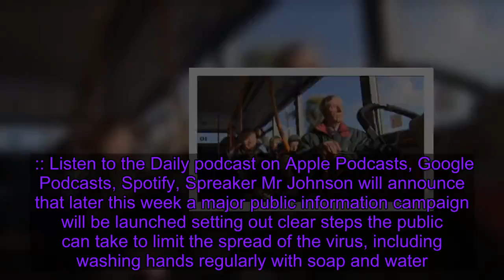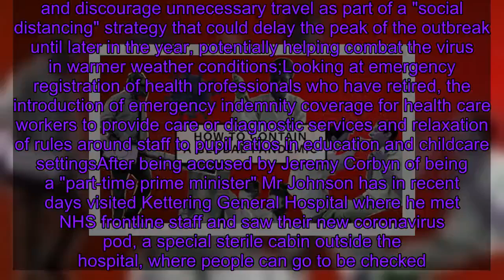Coronavirus: Boris Johnson to reveal government plan to tackle outbreak of COVID-19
Boris Johnson is fighting back against criticism that he has been slow to respond to coronavirus by unveiling a government action plan to tackle the spread of the disease. After chairing a COBRA meeting of senior ministers, he will announce a six-point plan at a Downing Street news conference alongside the chief medical officer and chief scientific adviser.    Following the COBRA meeting, Chancellor Rishi Sunak is also pledging more funds to fight the spread of COVID-19, the disease caused by the coronavirus, and has promised a big injection of cash in next week's budget.    Emergency measures in the PM's battle plan include a Cabinet Office war room, more home working and curbs on travel, bringing NHS staff out of retirement and bigger class sizes in schools. "It is highly likely coronavirus will spread more widely in the coming days and weeks, which is why we're making every possible preparation," the prime minister said ahead of his announcement.    "We have agreed a plan, which I will set out in detail, so if the virus should spread, we are ready to take necessary steps to contain it and protect the most vulnerable.    "But we can all continue to do our bit to fight this virus - by washing our hands with soap and water for the length of time it takes to sing Happy Birthday twice."   Listen to "How will coronavirus 'battle' plan affect everyday life? | 2 March 2020" on Spreaker.   :: Listen to the Daily podcast on Apple Podcasts, Google Podcasts, Spotify, Spreaker Mr Johnson will announce that later this week a major public information campaign will be launched setting out clear steps the public can take to limit the spread of the virus, including washing hands regularly with soap and water. He will also say emergency legislation will be published in the coming weeks to ensure government has all the necessary powers to prepare for and tackle the coronavirus outbreak.   And the prime minister will declare that measures already set out as part of the battle plan include:Every government department having a designated minister to oversee the response to the global threat of the virus, for instance on schools or businesses;A war room set up in the Cabinet Office, bringing together communications experts and scientists from across government and the NHS to roll out the public information campaign;Coronavirus being a standing item on the weekly cabinet agenda, with the PM continuing to oversee the government approach;The option, should the virus spread, to encourage more home working and discourage unnecessary travel as part of a "social distancing" strategy that could delay the peak of the outbreak until later in the year, potentially helping combat the virus in warmer w